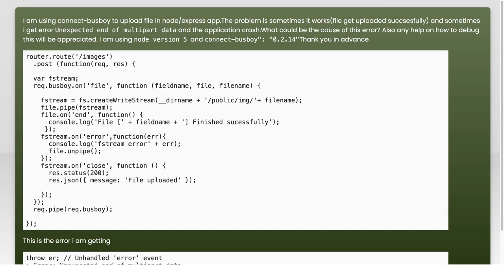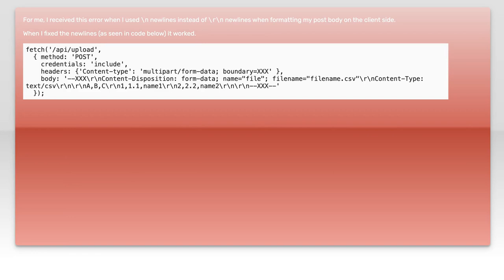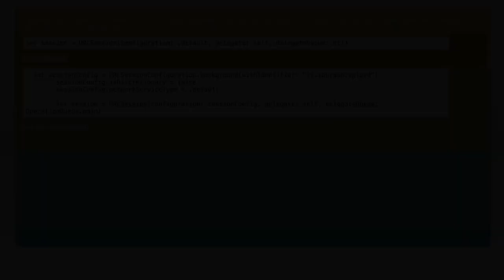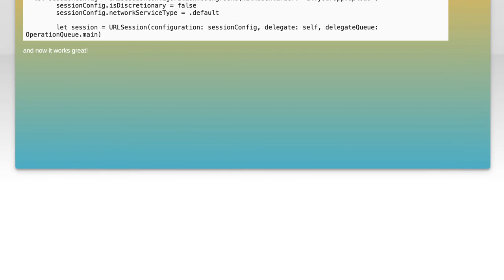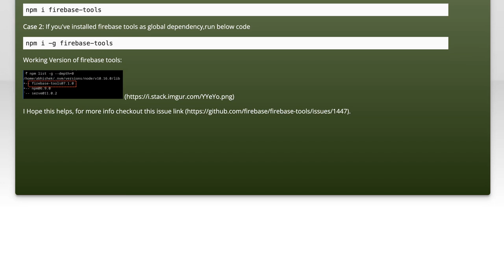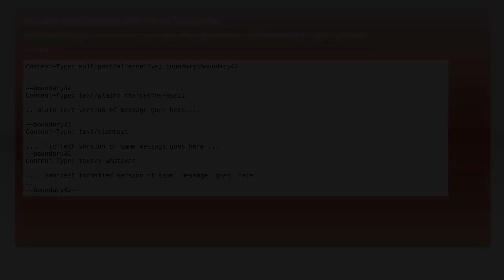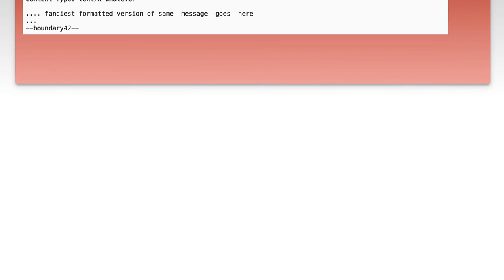Error "Unexpected end of multipart data" in busboy file upload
node.js: Error &quot;Unexpected end of multipart data&quot; in busboy file upload

Related to: node.js, express, multer, busboy